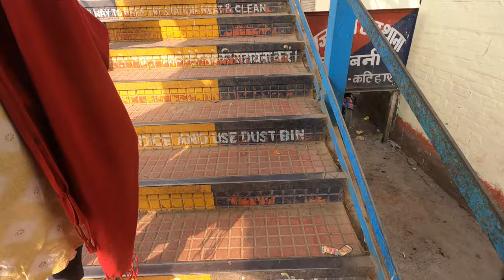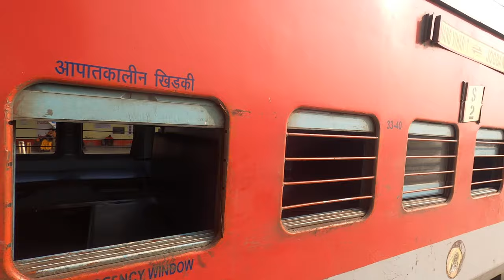Jogbani train ।। हाम्रो नेपाल मा कहिले बाट रेल ?